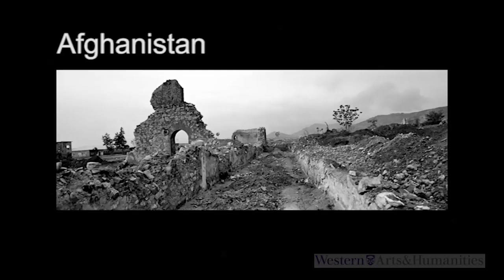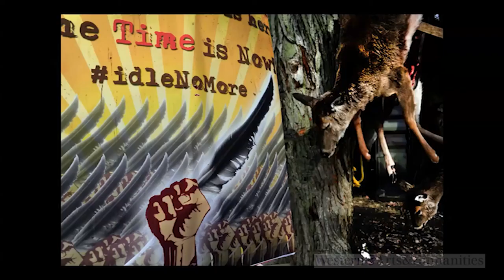Larry Towell and Mike Stevens: Blood in the Soil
Blood in the Soil: An Evening with Larry Towell
24 September 2013
Conron Hall, Western University

“Blood In The Soil” is Larry’s new music CD, featuring a film shot at the Drake Hotel in Toronto in 2010. His live performance incorporates slides and video combined with original music, poetry, songs, and field recordings. Along with playing the guitar, bones, and musical saw, he is accompanied by Mike Stevens on harmonica.

Poet, musician and photographer, Larry Towell is Canada’s first photographer to be associated with Magnum, one of the world’s most prestigious photo agencies. He has documented war and civilian victims of war in El Salvador, Guatemala, Nicaragua, Palestine, Lebanon, Vietnam, New York City on 9/11, and Afghanistan, as well as the anti-globalization movements in North America, the aftermath of Hurricane Katrina, and the activities of the Idle No More Movement in Canada. His fascination with landlessness led him to the Mennonite migrant workers of Mexico, as well as his family in rural Ontario. His projects have won many international awards including, World Press, POY, the Hasselblad, Albert Eisenstadt, the Henri Cartier-Bresson award, the Prix Nadar, and the Paul de Hueck and Norman Walford Career Achievement Award for Art Photography.

Mike Stevens has played on the stage of the Grande Ole Opry more than 300 times, toured the world extensively, and is both composer and performer on his eight compact disc recordings. He is founder of ArtsCan Circle which sends musicians to remote Canadian communities to link with Indigenous youth at risk.